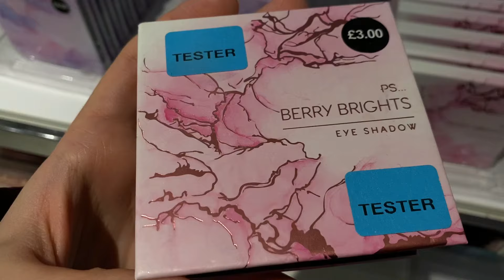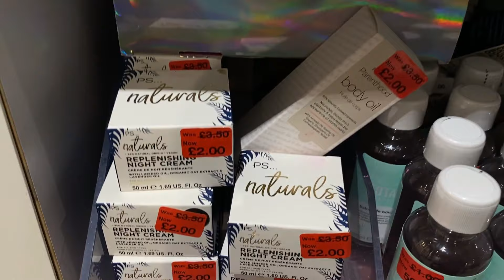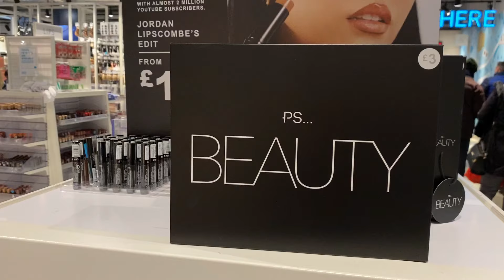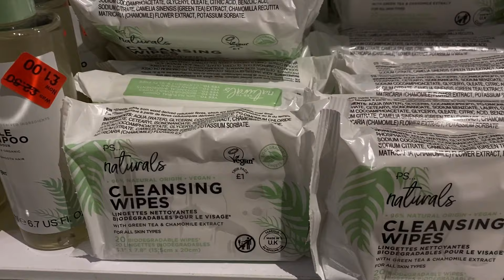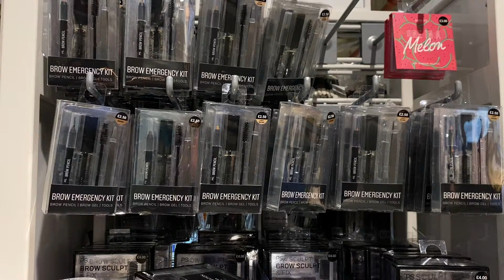PRIMARK Makeup February 2022 | Come Shop With Me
PRIMARK Makeup February 2022 | Come Shop With Me. All makeup range (Gift sets, Lipsticks, Foundation, makeup brushes, makeup sponges, nail polishes, eyelashes, fake nails, perfumes, eyeshadow palette, moisturizers, primer, eyeliners, and many more)

For video updates: Please Follow
About Primark:

Primark is known as Penneys in the Republic of Ireland, it's an Irish clothing and accessories retailer. Primark owns over 350 stores and the largest Primark store is located in Birmingham, England.